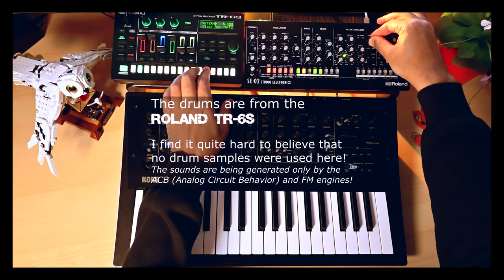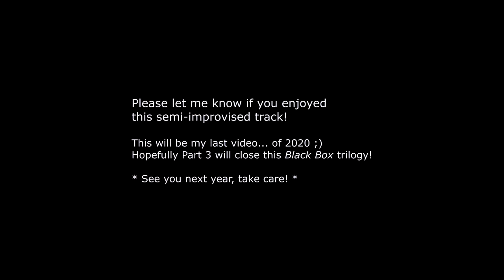022▶️ Black Box | Part 2 (Roland SE02 & TR6S, Korg Minilogue XD)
My last video of the year 🥳 Sequel to "Black Box |  Part 1", featuring: Roland SE-02, TR-6S and Korg Minilogue XD.
In this track, I made quite an intensive use of the internal sequencers of these 3 instruments, even playing with polymeters on the bass-line, and drums/cymbals!

So the bass-line/sequence is coming from the Roland SE-02 (sequenced internally), and the drums from the TR6S (No samples were used! I used only the internal sounds from the 2 engines: Analog Circuit Behavior, FM Engine). The TR6S's sequencer is quite powerful too with a lot of feature for live tweaks like the fill in, the step looper, stutter etc).
And finally the Korg Minilogue Xd has been used to play some synth parts live + recorded an improvised loop live on the its internal sequencer!

* Hardware used *
- ROLAND SE02: Bass
- ROLAND TR6S: Drums
- KORG MinilogueXD : Synth

Hopefully the 3rd part of this intended trilogy will come out in 2021!

Take care!
@2-Minute Warning